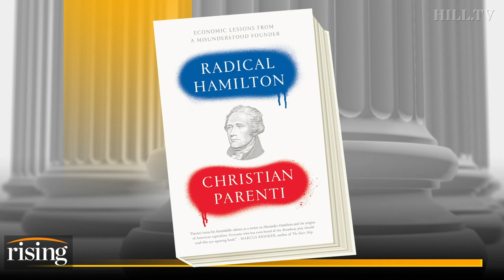Author: How Spoiled Elites Have DESTROYED Hamilton's Radical Legacy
Professor and author, Christian Parenti, discusses his book 'Radical Hamilton' and how the founding father was actually more progressive for his time.